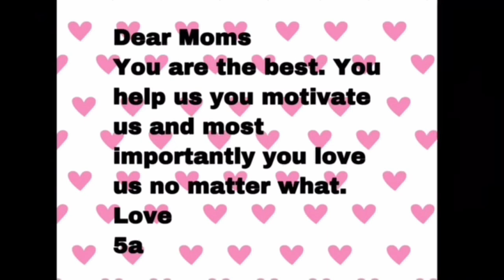Życzenia na dzień matki od kl. 5A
Życzenia na dzień matki od kl.  5A  (2019)